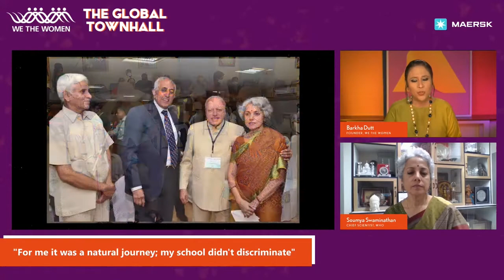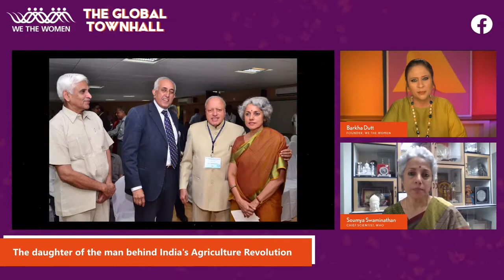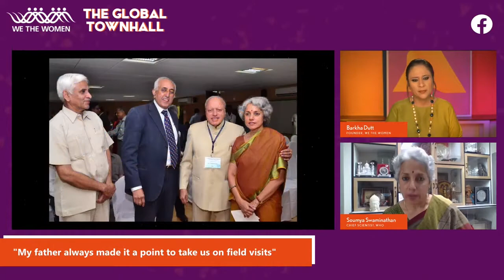Dr. Soumya Swaminathan recalls growing up as the daughter of famed Indian scientist MS Swaminathan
We the Women Global Townhall is bigger, better, and entirely digital! Check this conversation of WHO Chief Scientist Dr. Soumya Swaminathan with Barkha Dutt. She tells us how growing up with MS Swaminathan is like and the Swaminathan panel.